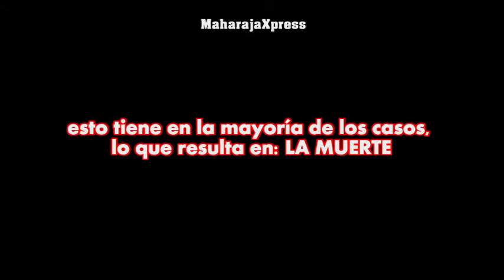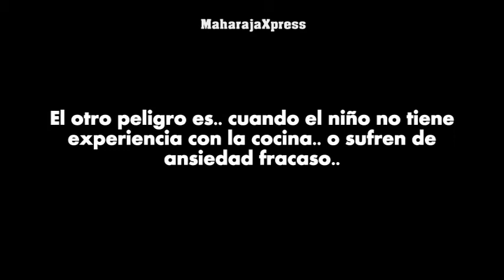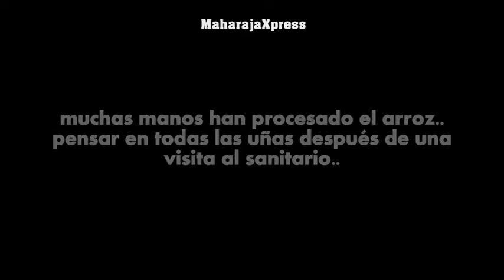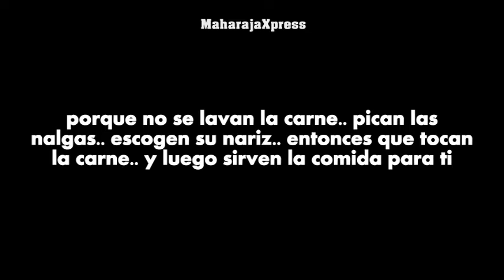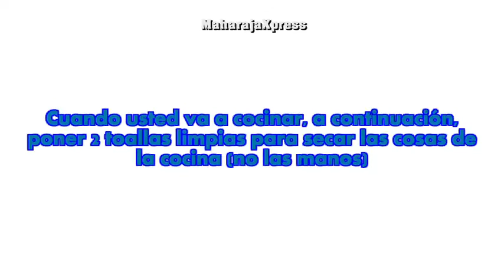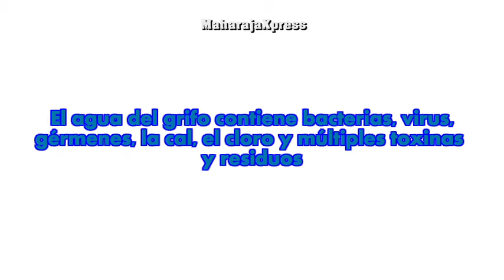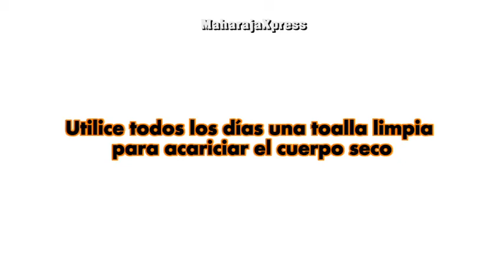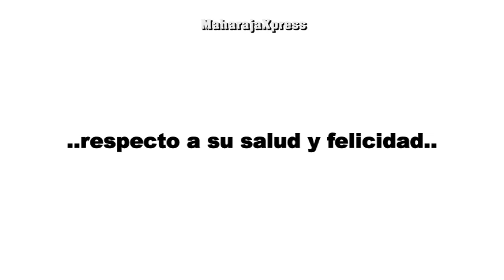"La Higiene en La Cocina" "Salud" "Consejos" "Higiene Personal" "Tutorial"